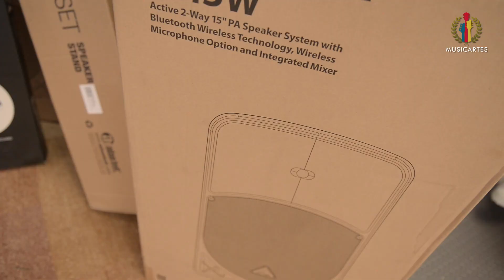MUSICARTES - Música para una Libre Infancia 2023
El sábado 2 de diciembre 2023, se llevo a cabo la clausura del proyecto de Responsabilidad Social en conjunto con la Asociación Libre Infancia. Se impartió educación musical durante el año de la mano de la Universidad Da Vinci y se entregaron equipos de audio e instrumentos para la continuación de los programas de música.